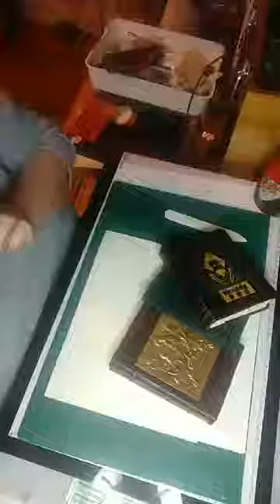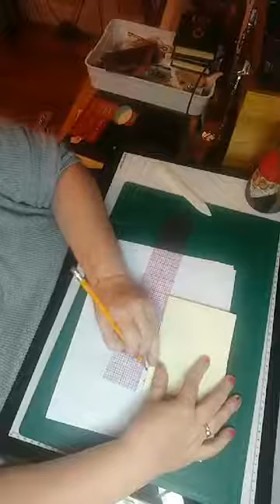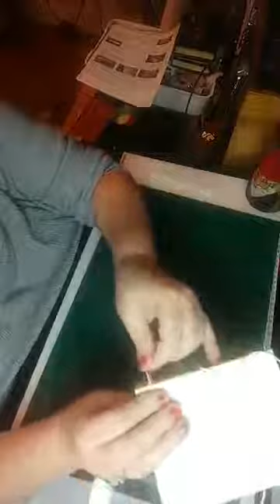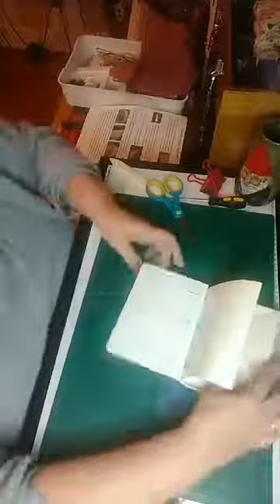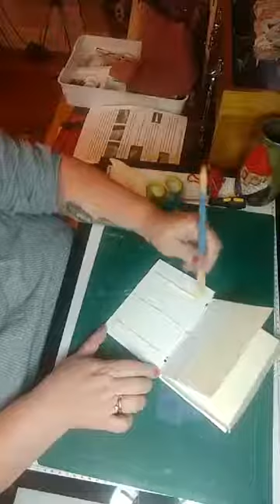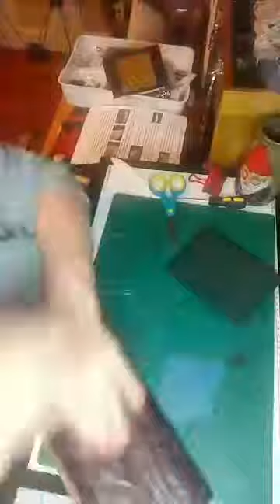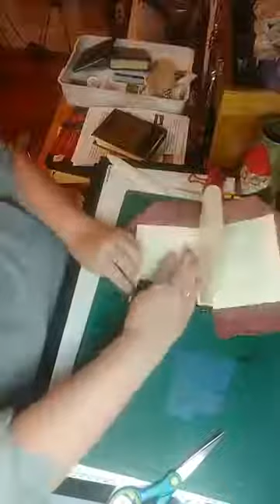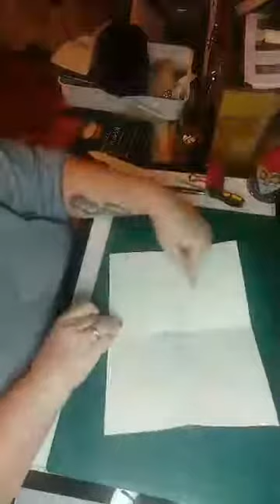Book Binding with Missy Looper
This class was held online March 23rd 2020. It covers the topic of bookbinding.

Express consent was procured from the creator prior to uploading.